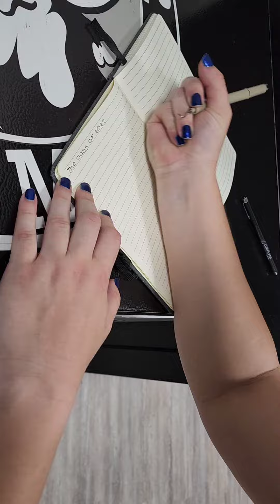College Student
The S.M.A.R.T. Pen
S     - Sophisticated and State-of-the-Art:  An Advanced and new modern design of the pen in over 100 years.
M - Multi-Functional:  Suitability for both right and left-handed people, and its ability to address various hand/wrist challenges.
A   - Accurate : Curved tip that ensures visibility and precise writing and drawing from any angle you choose .
R   - Revolutionary Design: Unique, patented design that stands out from other pens allowing the flexibility to write from any angle.
T - Tailored Comfort: Ergonomic design that provides relief from issues like arthritis and carpal tunnel.

The Number 1 Must-Have Pen! . .